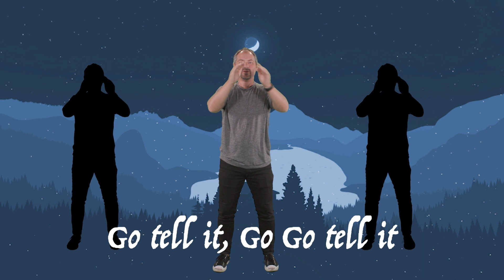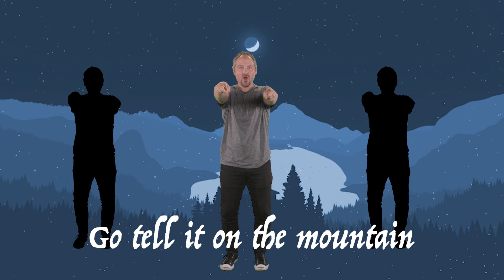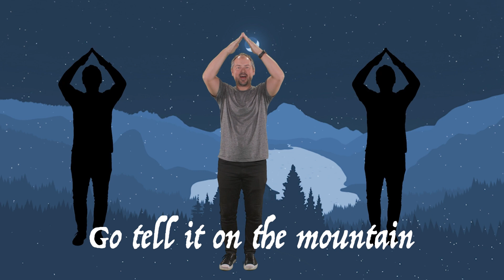Go Tell it on the Mountain - Programming